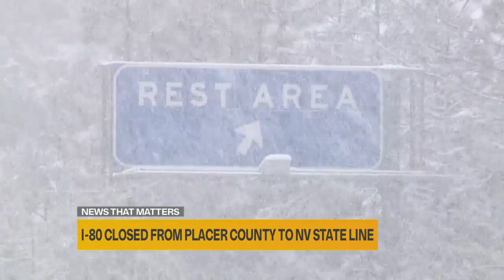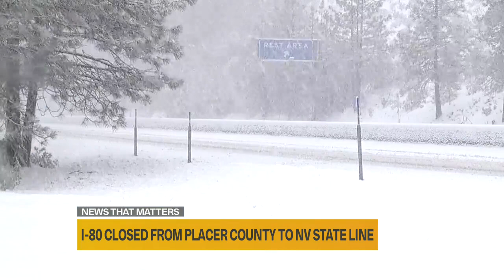Travelers enjoy the snow while waiting out Interstate 80 closure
Rowena Shaddox reports